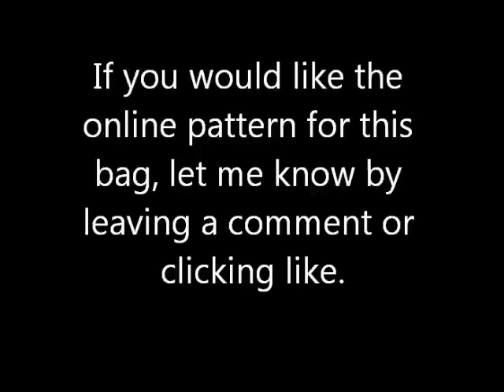Felted Crochet drawstring tote bag with hearts & flowers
If you like this and would like to see an online video pattern/tutorial of this bag, please click like and/or comment to let me know.